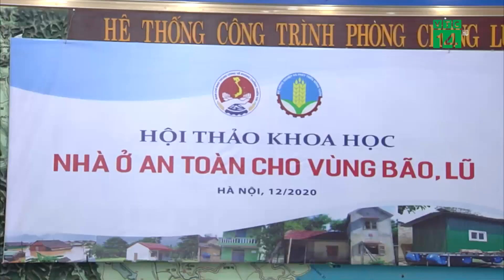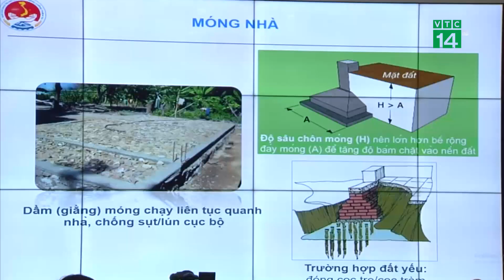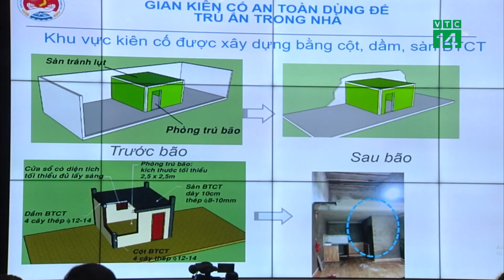Nhân rộng mô hình nhà ở an toàn cho vùng bão, lũ| VTC14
VTC14 |Đợt thiên tai mưa lũ, bão lịch sư diễn ra vào tháng 9, 10 khu vực miền Trung và Tây Nguyên đã gây thiệt hại nặng nề về người và tài sản, song hành cùng việc tổ chức tìm kiếm người mất tích và cứu trợ thì việc khôi phục, phục hồi sau thiên tai đang được Chính phủ, Ban chỉ đạo Trung ương về Phòng chống thiên tai, các Bộ ngành và chính quyền các địa phương và nhân dân khẩn trương thực hiện. Trong đó chú trọng vào xây dựng những ngôi nhà an toàn cho vùng bão, lũ và để nhân rộng mô hình này. Đó là nội dung được Ban chỉ đạo trung ương về phòng chống thiên nhấn mạnh tại hội thảo khoa học chuyên ngành diễn ra sáng nay tại Hà Nội